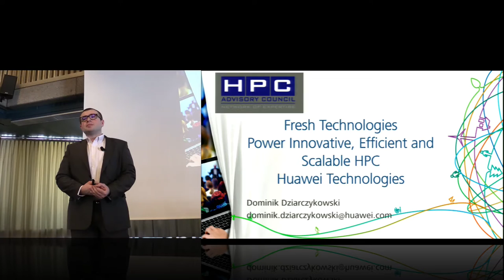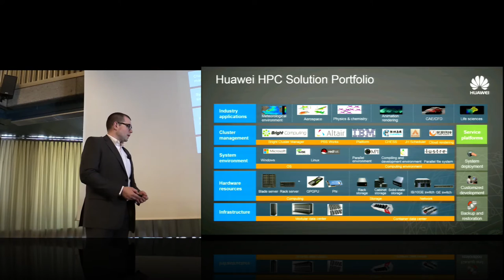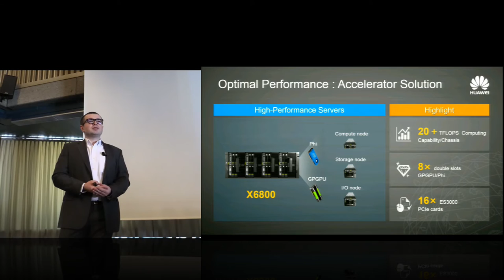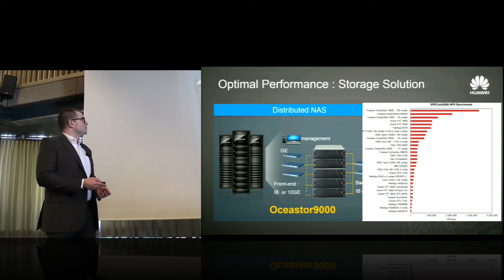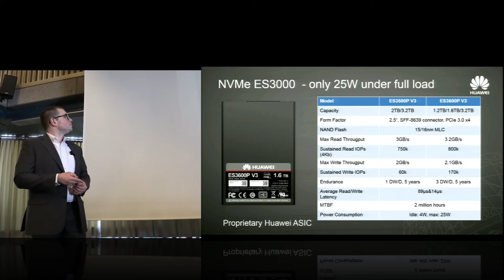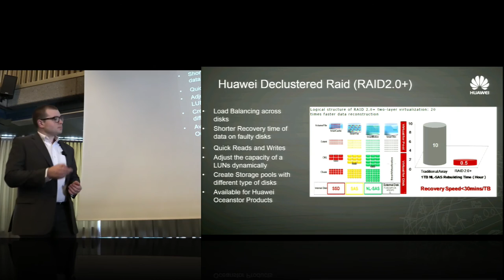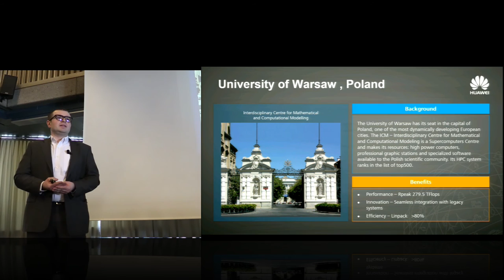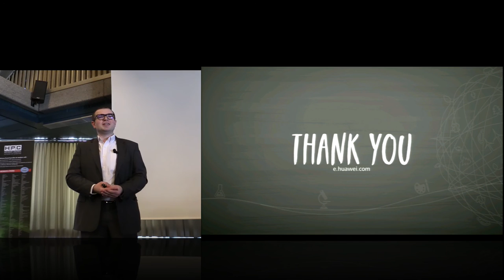Huawei Technologies Power Efficient and Scalable HPC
In this video from the 2016 HPC Advisory Council Switzerland Conference, Dominik Dziarczykowski from Huawei presents: Huawei Technologies Power Efficient and Scalable HPC.